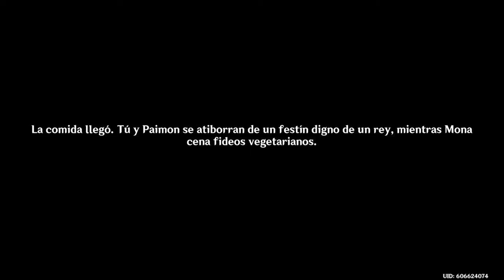Let's Play Genshin Impact Parte #69 Misión Épica de Mona A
Después de haber estado con Zhongli, salimos del puerto de Liyue cuando...

Lanzado oficialmente el 28 de septiembre de 2020, Genshin Impact es un juego de Acción RPG de Mundo Abierto, en donde Una Chica y su Gemelo, trás visitar muchos mundos, llegan al mundo conocido como, Teyvat, sin embargo al ver un caos, ambos hermana y hermano deciden irse al siguiente mundo, no sin antes ser interrumpidos por una extraña y desconocida divinidad que los separará, El jugador tendrá que elegir a un gemelo para continuar la aventura, pues la deidad separará a ambos gemelos, ambos sellados y arrebatados de sus poderes que los llevaron por tantos mundos, ahora están sin saber el paradero de su familiar, al despertar del sello, nos encontraremos con una loli capaz de volar, llamada Paimon, quien será nuestra pequeña amiga en una gran aventura por todo el mundo de Teyvat.

♦ Lanzamiento: 28 de Septiembre de 2020
♦ Desarrolladora: miHOYO
♦ Motor: Unity
♦ Género: ARPG
♦ Modos: Multijugador | Un Jugador
♦ Clasificación: ESRB: [T] Teen, a partir de 13 años de edad en adelante.
♦ Plataformas: Microsoft Windows, Mac iOs, Nintendo Switch, PlayStation 4 y Android.

Toda la música, imágenes, y otro contenido mostrado en este vídeo son son propiedad de los desarrolladores del juego y de los artistas que participaron en la creación de contenido para el juego.

Y recuerden que un like, compartir y un subscribirse no cuesta nada :3